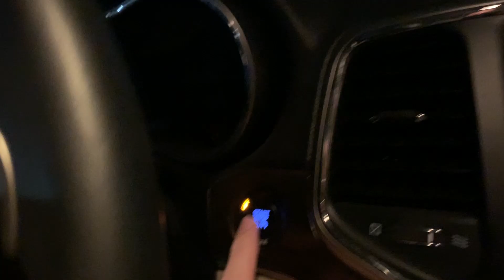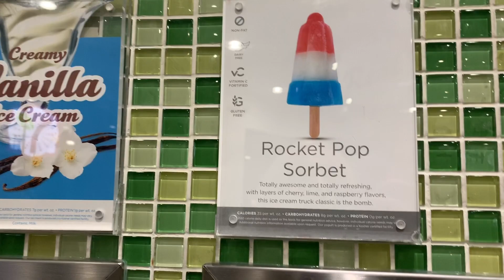Instagram chooses our date night!! A fun date night for any couple!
This was such a fun experiment, and we had a lot of fun doing it. I was honestly surprised by a couple your votes. I thought for sure you would have us dress up nice rather than dress casual.